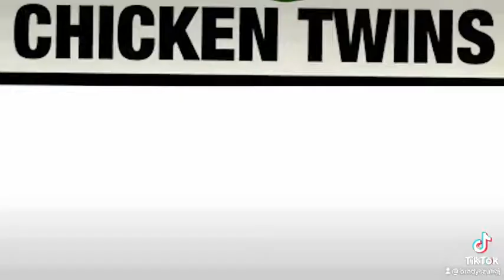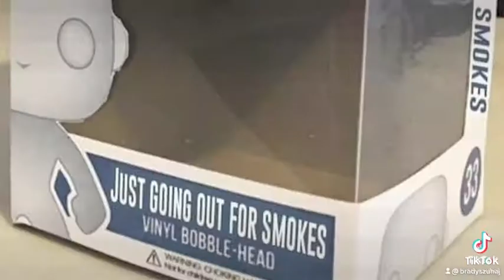spubby foods? (unsure)